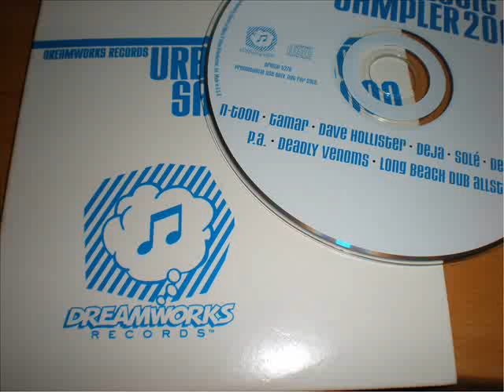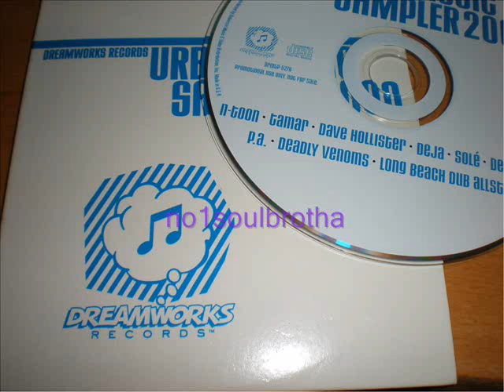Deja "Don't Come Around" (Unreleased R&B)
2000 Promo CD Sampler